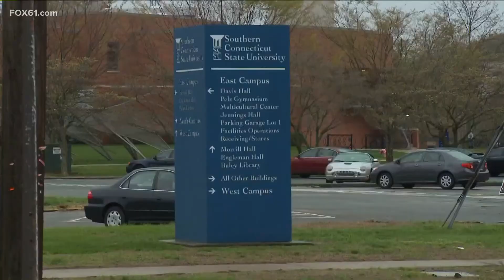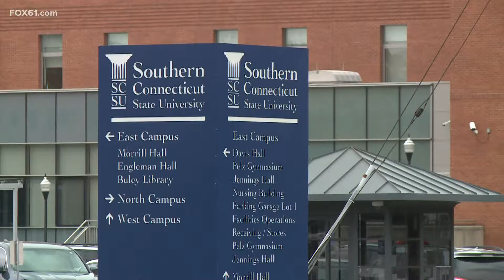SCSU students move back on campus for another semester amid the pandemic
SCSU is among many schools that required students to be fully vaccinated for this semester.